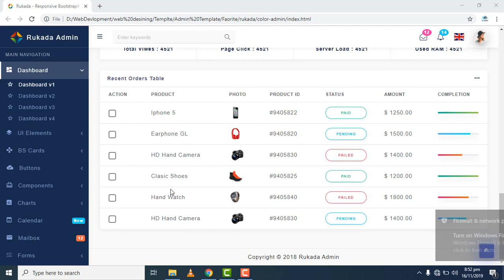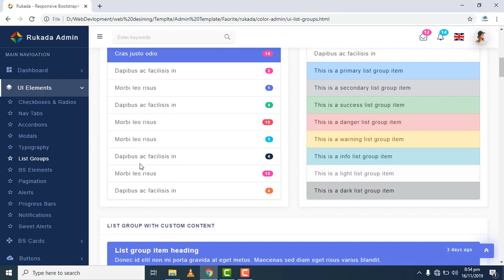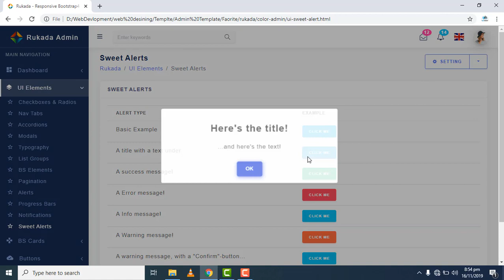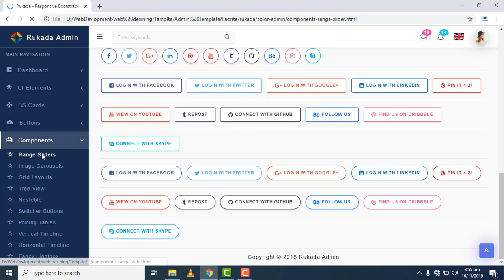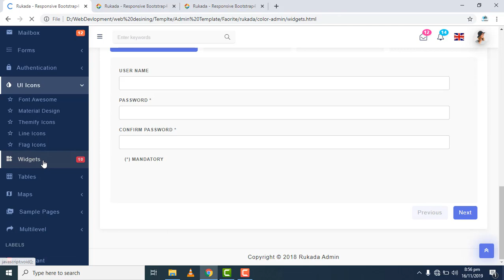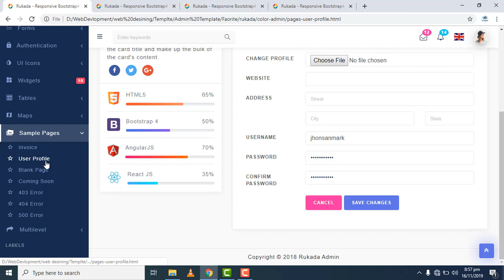Rukada Dashboard Admin Template Free Download